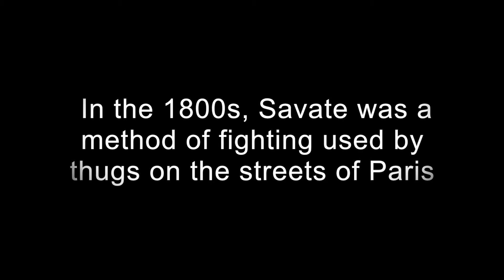A Very Short History of Savate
by the St Petersburg Savate Demo Team at the SportAccord Combat Games in October 2013